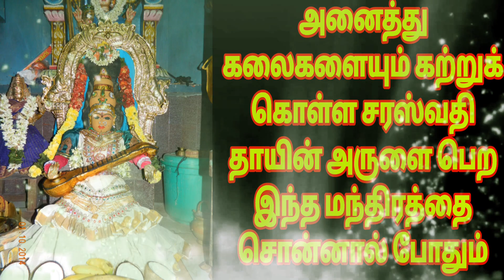கல்வியில் சிறந்து விளங்க மந்திரம் சரஸ்வதி மந்திரம் Kalaigalil siranthu vilanga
Kalaigalil siranthu vilanga Kalaigalil siranthu vilanga manthiram kalaigalil siranthu vilanga manthiram in tamil கல்வியில் சிறந்து விளங்க மந்திரம் சரஸ்வதி மந்திரம்

குலதெய்வ கோவிலுக்கு செல்லும் போது இதை எடுத்து செல்லுங்கள் குலதெய்வம் ஆவலுடன் காத்து கொண்டிருக்கும்

Aanmeegam - Tips · மகாசிவராத்திரி வழிபாடு · பரணி தீபம்.Related searches
பெண்களுக்கான ஆன்மீக தகவல்கள்வீட்டு ஆன்மீக குறிப்புகள்
ஆன்மீக பரிகாரங்கள்ஆன்மீக வழிபாடு
ரகசிய ஆன்மீக குறிப்புகள்ஆன்மிகம் பலன்
dheivegam  tamilஆன்மீகம் pdf

ஓம் நமசிவாய aanmeegam tips in tamil
Money attraction technique Money manifestation technique
today anmeega thagaval